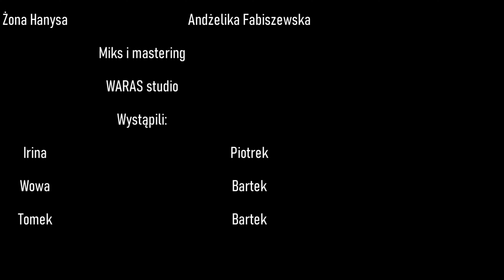WOWA & Mocne Lajty - Skocz mi (video 2023)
Organizacja koncertów:
Szymon
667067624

Tekst: Piotr Rejda
Muzyka: Wowa Bayak i Piotr Rejda
Piotr Rejda - wokal, gitara akustyczna
Wowa Bayak - pianino, wokal
Tomasz Janusz Kamiński - gitara elektryczna
Miks i mastering: Waras studio